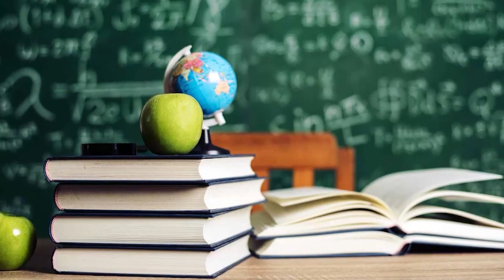CM Jagan Birthday Celebrations All over AP || Festival for Jagan Fans || Nijam Media